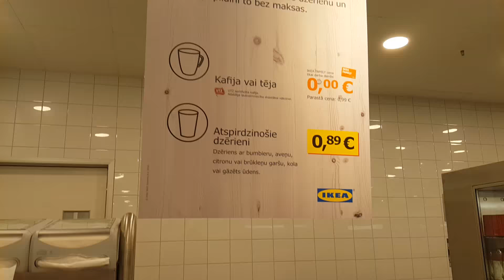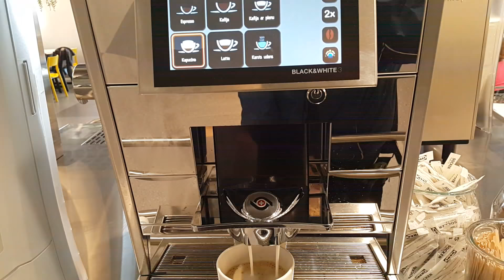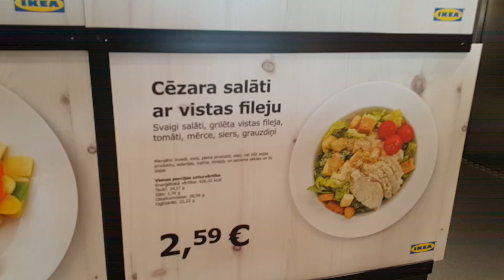IKEA RĪGA RESTAURANT LUNCH TIME❤🍽🍟🍗🍖🧀🍞🍟🍔🌮🌭🍕ИКЕА РЕСТОРАН ОБЕД РИГА❤🍽🍗🍖🧀🍞🍟🍔🌮🌭🍕